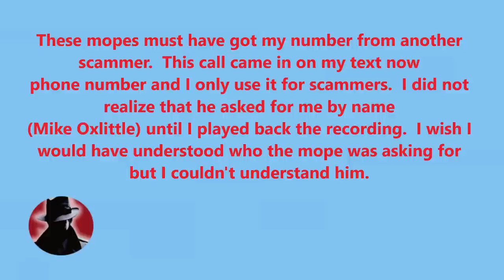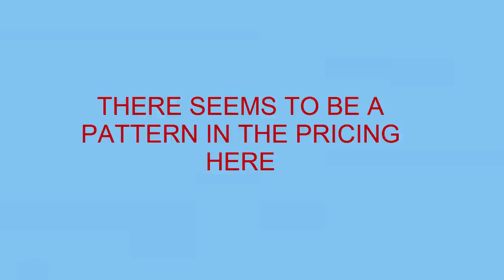BONER PILL SCAMMER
Once again a scammer called the wrong guy (me).